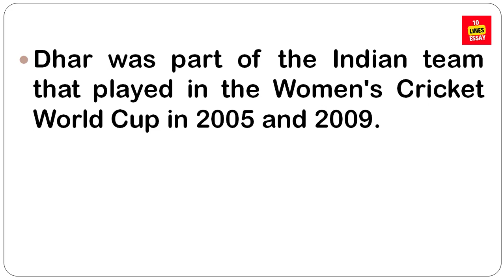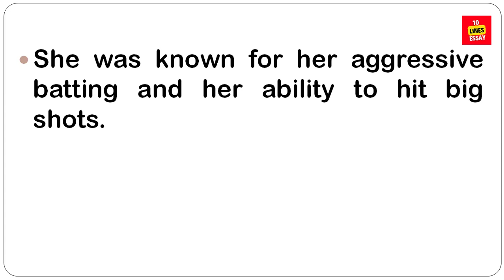10 lines on Rumeli Dhar in English | famous female cricketers of india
Rumeli Anup Dhar is an Indian former cricketer who played as an all-rounder, batting right-handed and bowling right-arm medium. She appeared in four Test matches, 78 One Day Internationals and 18 Twenty20 Internationals for India between 2003 and 2018.
Who is the best female cricketer?
Who is famous female cricketer?
Who is India's best female cricketer?
famous female cricketers of india
female cricket players india
women cricket team
india women players
icc women test ranking
female cricket players india captain
indian women cricket team world cup
Rumeli Dhar 10 lines
Rumeli Dhar essay
Rumeli Dhar paragraph
Rumeli Dhar 150 words
Rumeli Dhar short essay
10 lines on Rumeli Dhar
essay on Rumeli Dhar
speech on Rumeli Dhar